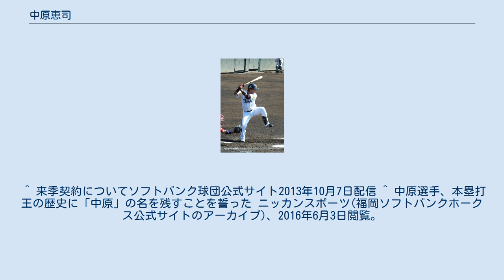中原恵司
中原 恵司（なかはら けいじ、旧姓：下平（しもひら）、1987年7月10日 - ）は、愛知県・大府市出身の元プロ野球選手（外野手）。
 愛知県大府市出身。
小学2年から投手兼捕手として野球をはじめ、中学時代は投手兼外野手。
 武蔵工大二高（現：東京都市大塩尻高）では1年春からベンチ入り、秋にはエースとなるが2年秋には遊撃手に転向。
強肩強打の大型遊撃手として注目された。
2学年下には菊池涼介がいた。
 進学した亜細亜大学でも1年春からベンチ入り。
3年春（2008年）に外野手のレギュラーを掴むと、3季連続でベストナインに選出された。
 2009年の第37回日米大学野球選手権では同窓の中田亮二と日本代表の4番・5番を張り、中原は全5試合で安打を放ち6打点を挙げ日本の連覇に貢献。
MVPに選出された。
 2009年10月29日、プロ野球ドラフト会議で福岡ソフトバンクホークスの4位指名を受け入団。
2012年までは一軍昇格はなかった。
 2013年は春季キャンプ、オープン戦と一軍に帯同し、3月16日の対横浜DeNAベイスターズ戦(横浜スタジアム)では加賀美希昇から本塁打を放つなどしたが、開幕直前に二軍降格。
結局プロ入り後4年間で一度も一軍公式戦出場のないまま、同年10月7日に球団から戦力外通告を受けた。
同年末には語学留学を兼ねてプエルトリコのウィンターリーグに参加（ヒガンテス・デ・カロリーナに所属）するなどしていたが、この年限りで現役を引退。
 その後、2014年6月12日に福岡県福岡市中央区大名に自身が店主を務める「世直し居酒屋 ええじゃないか」をオープン。
ホークスの選手や親しい関係者なども度々訪れていたが、のちに居酒屋は閉店。
 先述のように元々は「下平」姓であったが、3姉妹である母方の名字「中原」を途絶えさせないため、2009年2月に祖母と養子縁組をして「下平」から姓を変更した。
次男である中原に姓を継がせることは、中原が幼い時に亡くなった母方の祖父の遺言であったという。
 ^ 来季契約についてソフトバンク球団公式サイト2013年10月7日配信 ^ 中原選手、本塁打王の歴史に「中原」の名を残すことを誓った ニッカンスポーツ(福岡ソフトバンクホークス公式サイトのアーカイブ)、2016年6月3日閲覧。